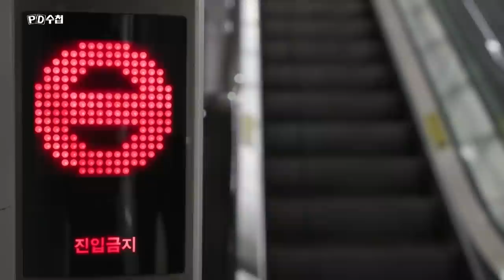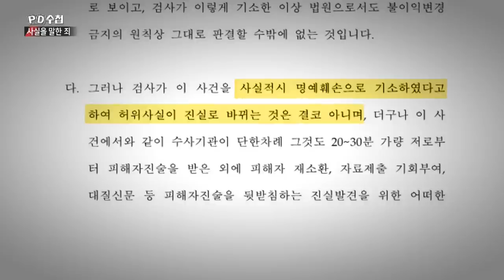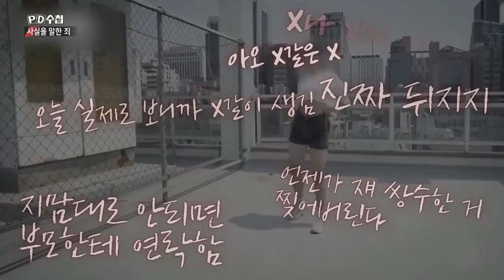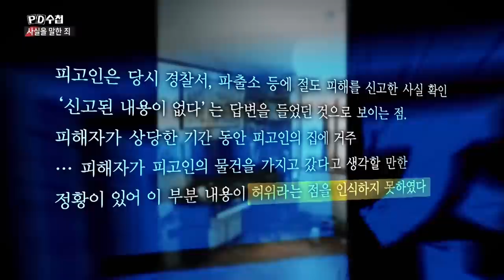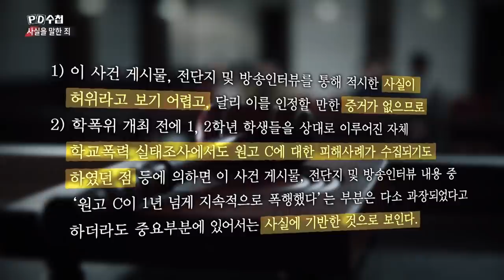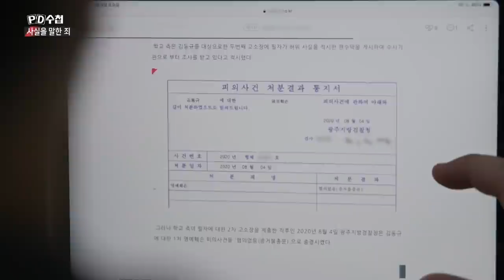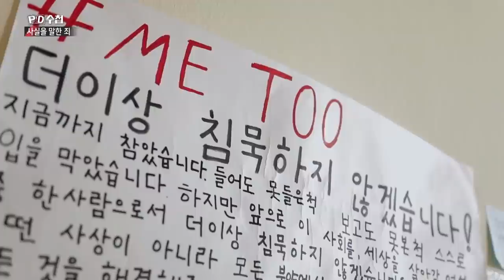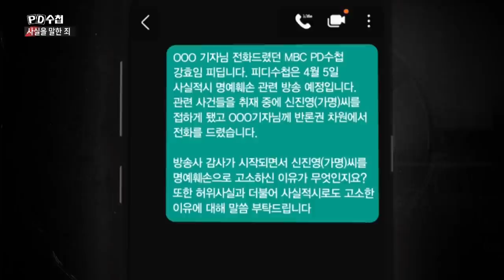사실을 말한 죄 - 전반부 - PD수첩 MBC 2022년4월5일 방송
표현의 자유 침해 VS 인격권 훼손
사실적시 명예훼손죄를 둘러싼 갑론을박